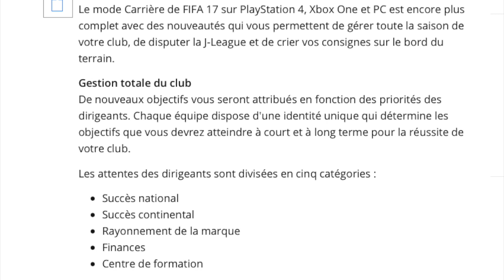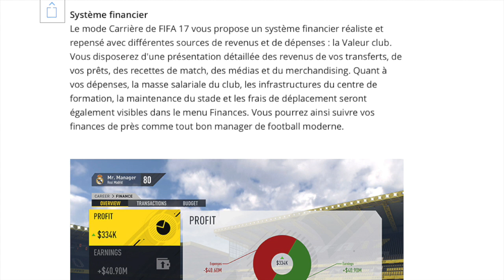FIFA 17 - NOUVEAUTÉS DU MODE CARRIÈRE !